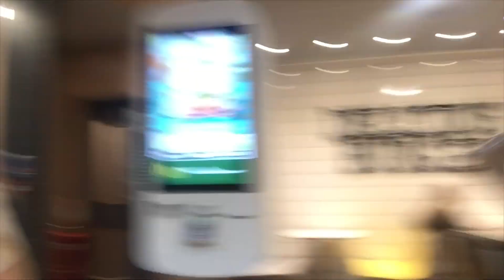Halloween Party and Shopping! Vlog #5